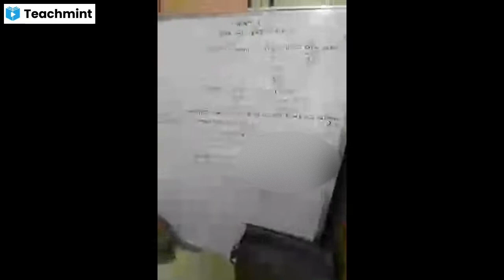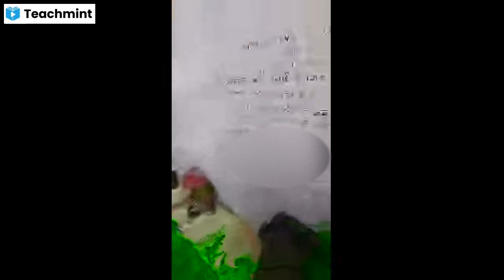Foreign trade (1950-1990)class 12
Know more about me & my classes: thebrilliantstudycentergauravtyagi.teachmint.in.